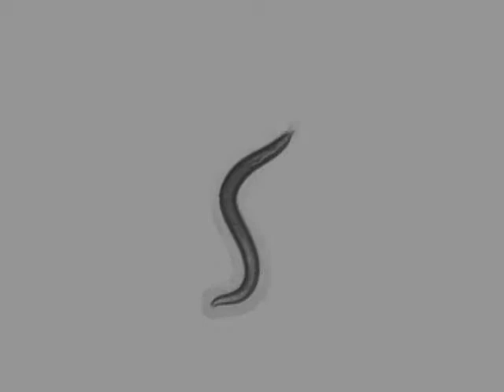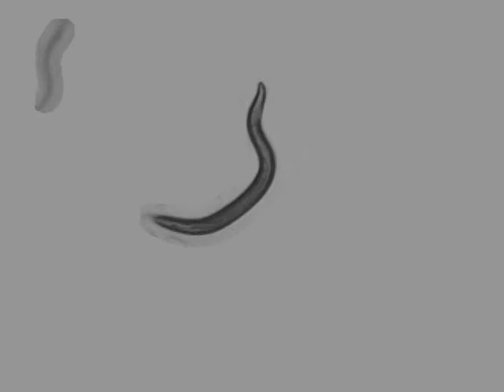OW949 zgIs125[P(dat-1)::alpha-Synuclein::YFP] | 2 days | 2014-03-14T09:44:36+01:00 (speed up 8x)